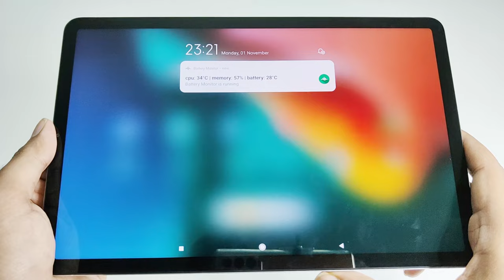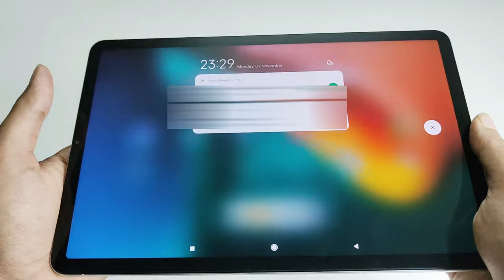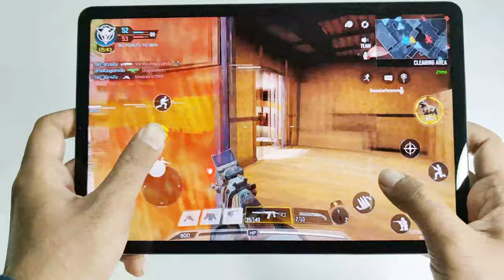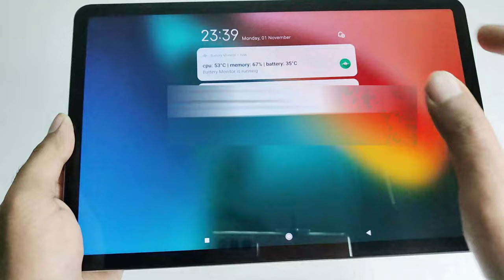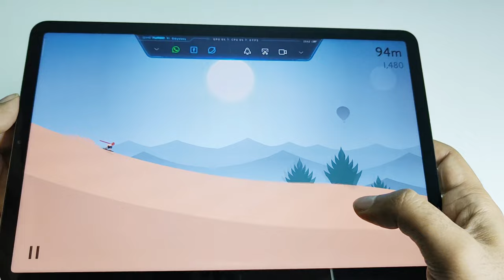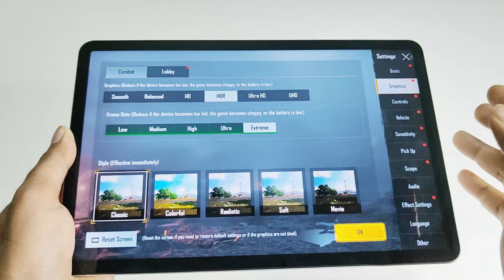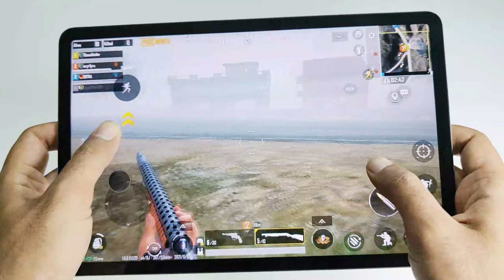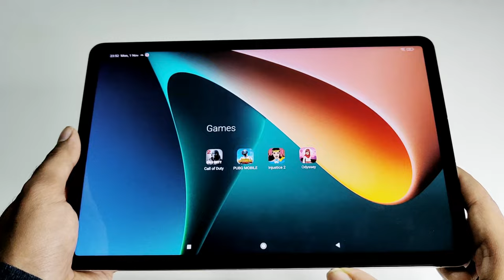Xiaomi Pad 5 - Hardcore Gaming Test (PUBG Mobile, Call of Duty, Injustice 2, Alto's Odyssey)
Xiaomi Pad 5 gaming review with PUBG Mobile, Call of Duty, Injustice 2, and Alto's Odyssey.